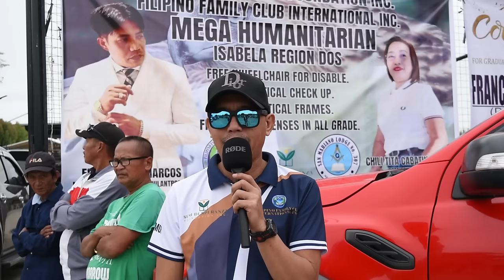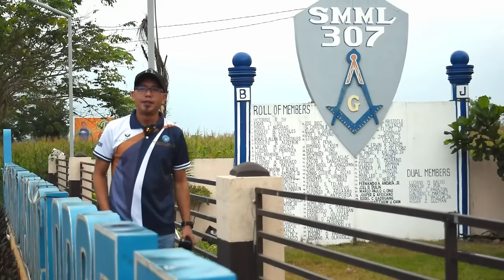ISABELA REGION DOS PINUNTAHAN NI FRANCIS LEO MARCOS!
MEGA HUMANITARIAN IN ISABELA!